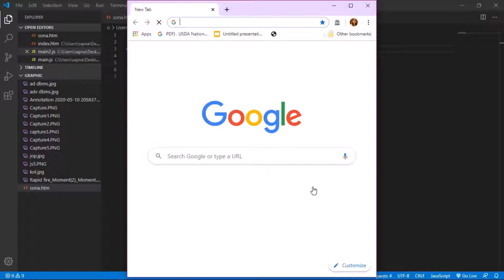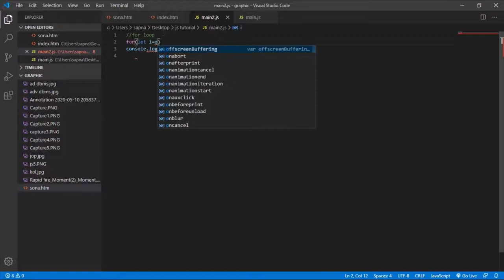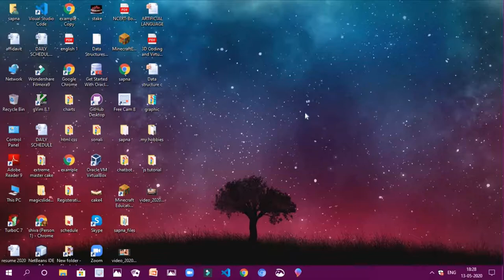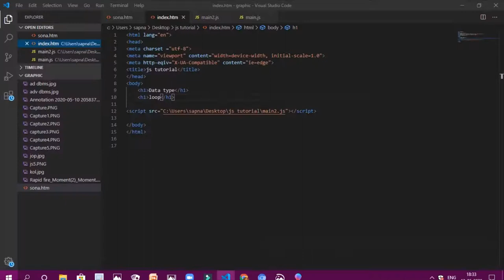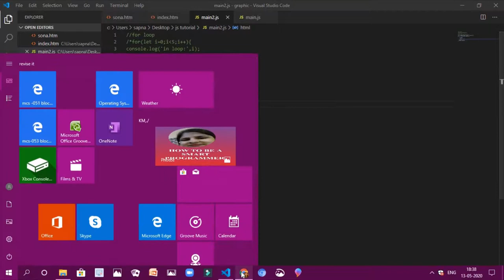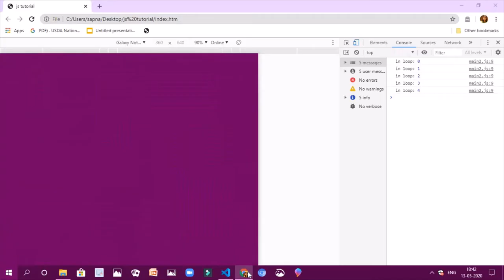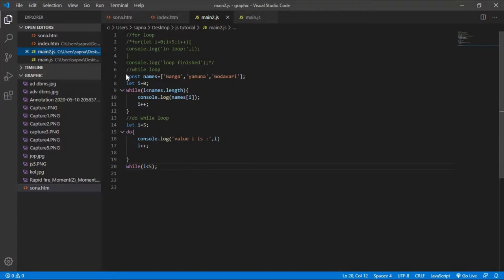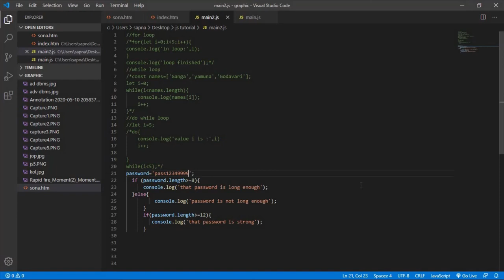JavaScript tutorial #6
JavaScript - loops